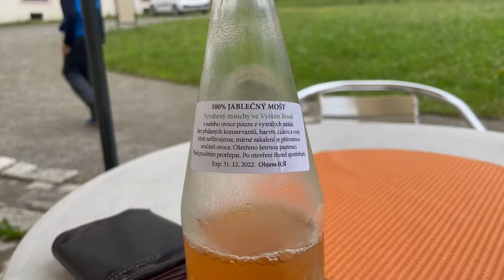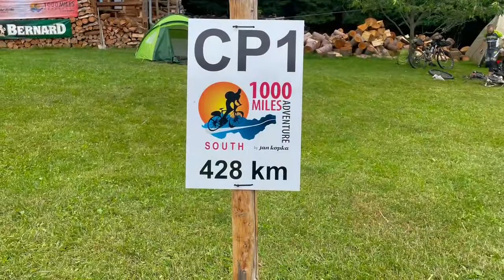2021 - Míle s3e06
Po 2 letech jsem se opět postavil na start Mílí. Tentokrát má zdravotní karta obohacena o nález na játrech, takže (již tradičně) bez většího tréninku. Premiérová Jižní trasa měla vést z Aše do slovenské Nové Sedlice. Okolnosti a vládní opatření na slovenské straně ale tomuto počinu nepřály a já tak věděl, že tentokrát pojedu jen "poloviční" trasu, která měřila 995 km (ano, nebyla to půlka :-)) Jak vypadá takové putování jsem se vám snažil přiblížit v následujících epizodách.